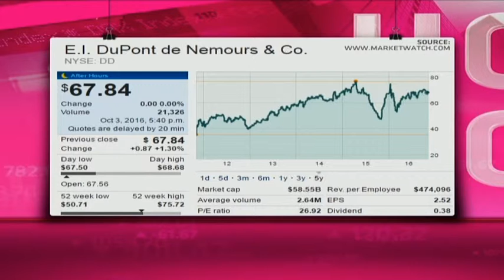E.I. du Pont de Nemours & Co - Hot or Not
E.I. du Pont de Nemours & Co. provides science-based products and services. It operates through six segments; Agriculture, Electronics & Communications, Industrial Biosciences, Nutrition & Health, Performance Materials, Safety and Protection. The company has a market cap of $58.55 billion, a PE of 26.92 and a dividend yield of 2.24 per cent. Guest Grant Gilburt from Nedbank Private Wealth and resident expert Paul Theron from Vestact decide whether E.I. du Pont de Nemours & Co is hot or not.